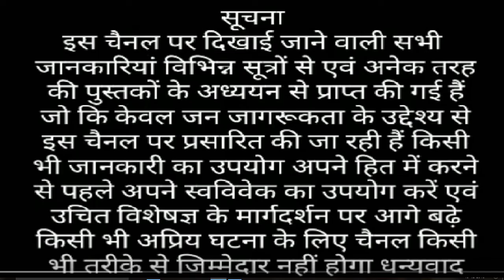ये है सेक्स को रोमांचक बनाने के तरीके सेक्स टॉय